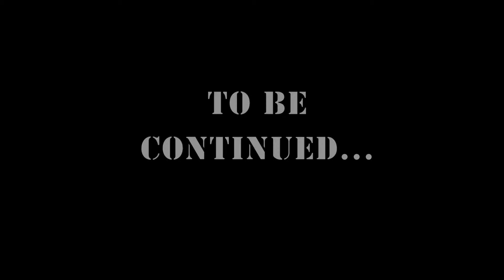G-sun FT. Prince Rell DREAMCHASER/CREEPIN (OFFICIAL VIDEO)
G-sun and Prince Rell taking their craft to another level.